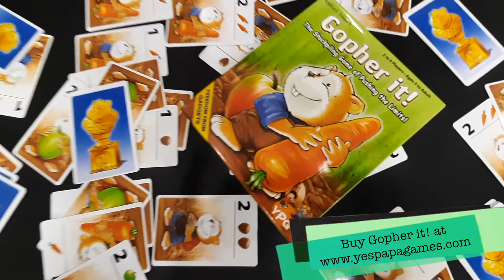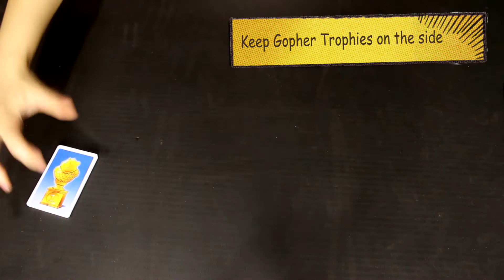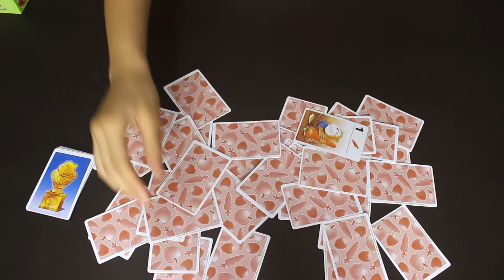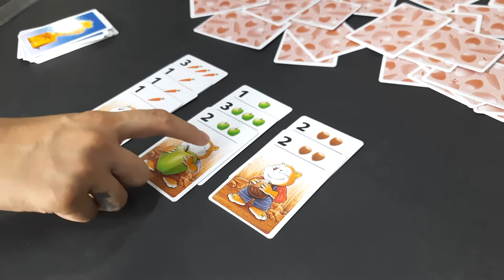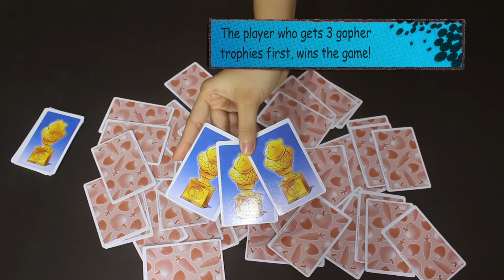Gopher it! - Kids Game | How to Play Gopher it | Board Game for Children // Chai & Games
Gopher it! is a board game for kids which also helps them in socialising and staying away from screens - freedom from gadgets! In this video we teach you how to play Gopher it - in hindi!

Game Name: Gopher it!
Players: 2-4
Playing Time: 10 mins
Age: 5+
Designer: Reinhard Staupe
Artist: Oliver Freudenreich
Publisher: AMIGO, Yes Papa Games

Special thanks to Ritika & Shlok for being part of this video!

Cafe Address:
Chai & Games
Prime Mall, L113, Basement, shopping street, Irla Rd, Vile Parle West, Mumbai, Maharashtra 400056

About Gopher it! // 00:00
Setup & Components of Gopher it! // 00:57
How to Play Gopher it! // 01:32
End of game // 04:08